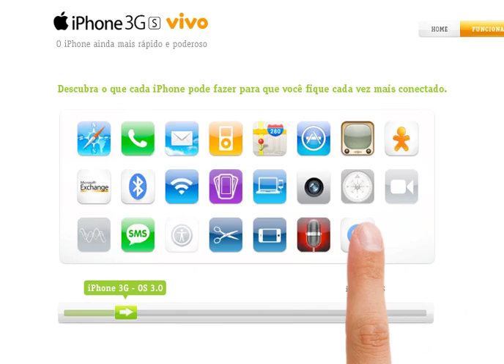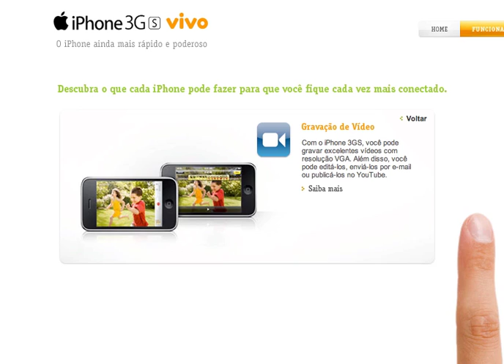Site da Vivo com o iPhone 3GS